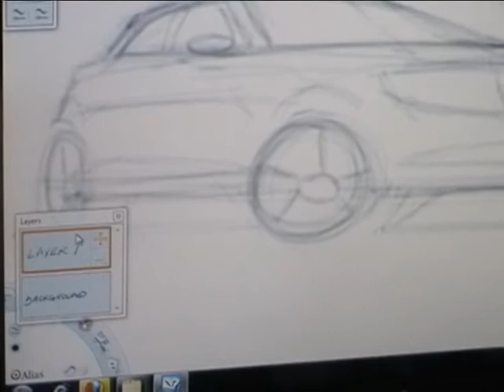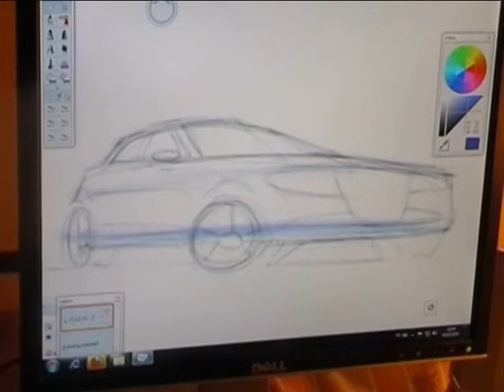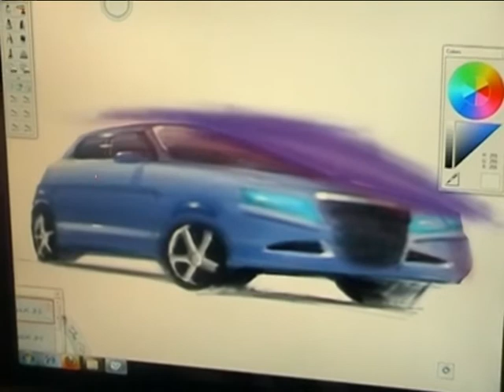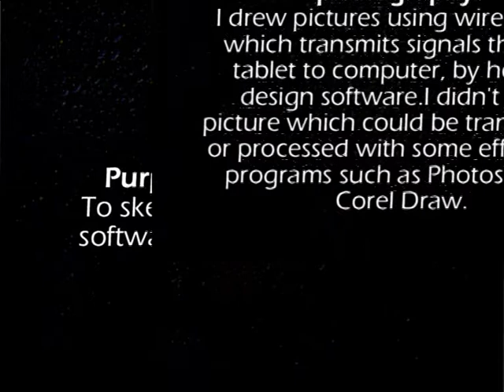Car Digital Drawing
The process of digital drawing using graphic tablet and design software.
(Presentation for Infomatrix 2010)